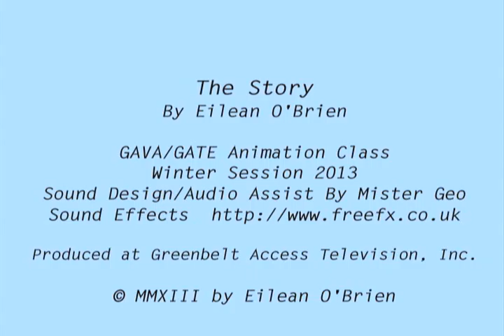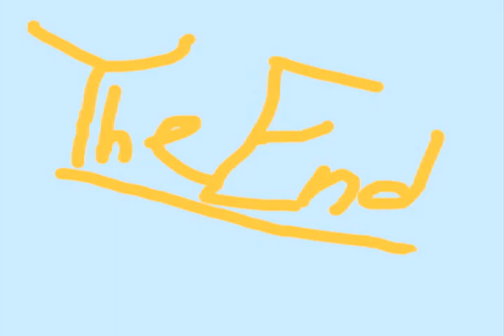The Story - by Eilean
2013 Winter Session - by Eilean - Gava/Gate Animation Class. Produced at Greenbelt Access Television, Inc. Digital Master.